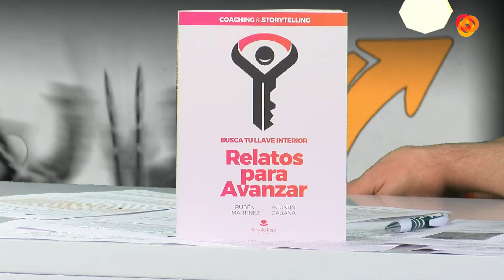Abierto al Atardecer P2 28-05-18